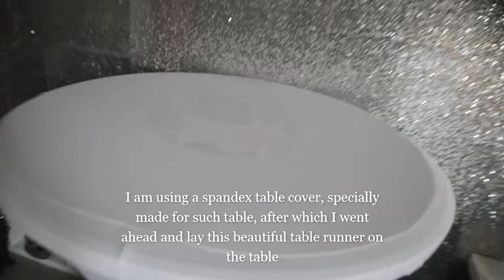COCKTAIL TABLE Small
SUMMER IS HERE LADIES, AND THAT MEANS LOTS OF PARTIES, ENTERTAINMENTS AND COCKTAILS...
IN THIS VIDEO, I AM GOING TO SHOW YOU A VERY SIMPLE WAY TO SET  YOUR COCKTAIL TABLE, SUPER EASY AND MOST IMPORTANTLY VERY VERY BUDGET FRIENDLY AS WELL AS ATTRACTIVE.
FOLLOW ME STEP BY STEP AS I TAKE YOU ALONG HOW YOU CAN CREATE SUCH AN AMAZING PIECE
NOW DON'T FORGET TO
REMEMBER OUR MOTTO..
IF YOU CAN THINK IT
YOU CAN MAKE IT!
I